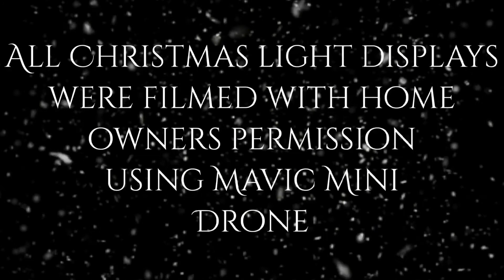CHRISTMAS LIGHTS OF ORILLIA ONTARIO CANADA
I created this video using my drone. It is of Christmas light displays in and around my home area. All homes were film with permission by the home owners. I created this video, not only as my next fun video project, but to bring joy into peoples homes and to allow those to see the wonderful displays that many people have put hard work into that are unable to go out and view them for themselves. Happy Holiday and a very Merry Christmas.

Ryan Swales.